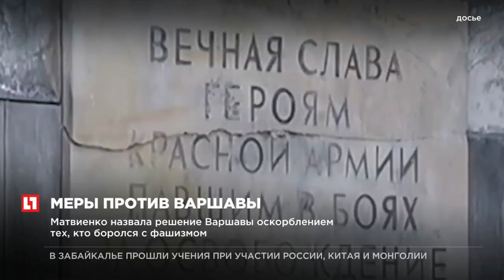Совет Федерации выступил за санкции для Польши, из за сноса советских памятников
Сенаторы просят Владимира Путина ввести санкции против Польши